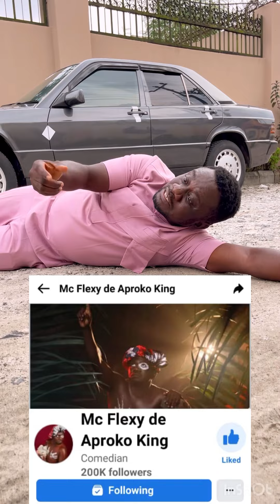Aproko King sleeps on sand 2 thank followers for taking him to 200k followers. Peter Obi is coming